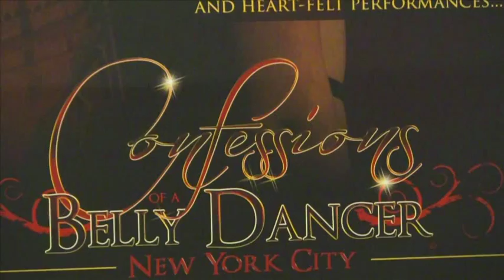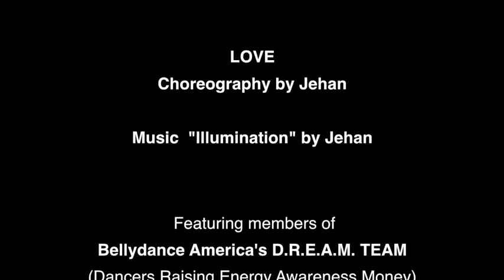Bellydance America: Confessions of a Bellydancer NYC 2013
In Loving memory of Carolena.
From Raksanna's NYC Theatrical Show Confessions of a Bellydancer. Choreography by Jehan. With members of D.R.E.A.M. TEAM and Jehan's Bellydance Raks Stars. Dancers: Carolena, Cheryl, Deepa, Jehan, Kaori, Linanyi, Loraine, Midnight Angel, Serafina, Seressa, Thandi
Costumes by BellyDanceAmerica.com